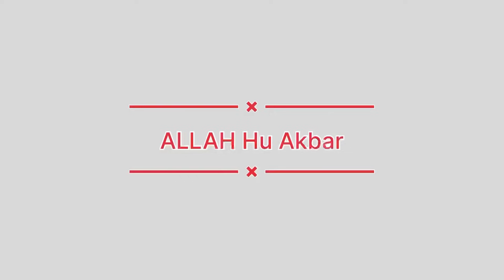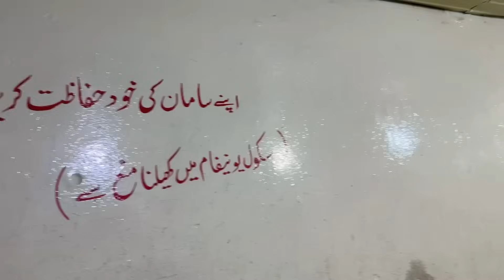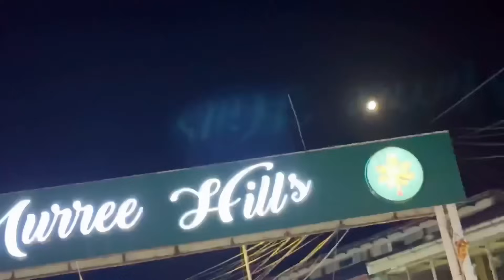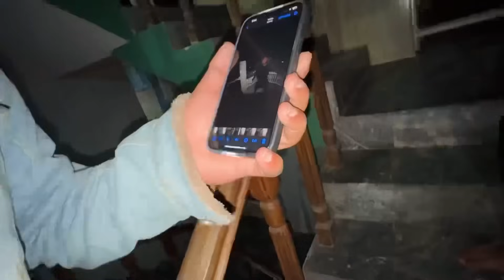Ghost Prank On Friend In Murree Hotle 🫣 Gone Full Wrong 🤬 Rone Lag Gaya 🥺